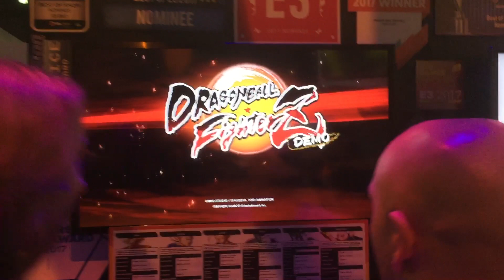Dragon Ball FighterZ Maximilian vs Li Joe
Hang out with me doods :)
Maximilian vs Li Joe